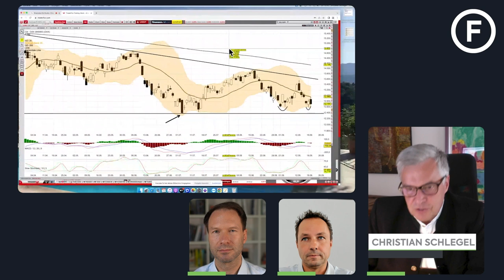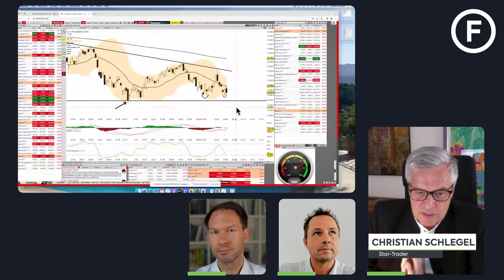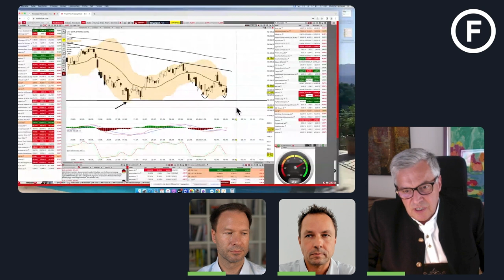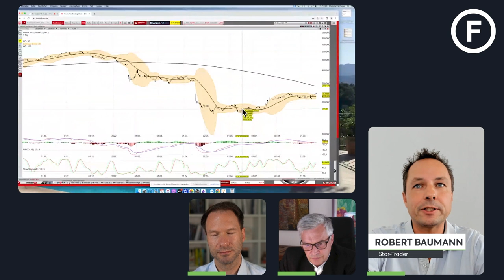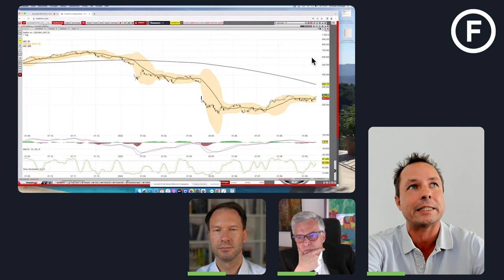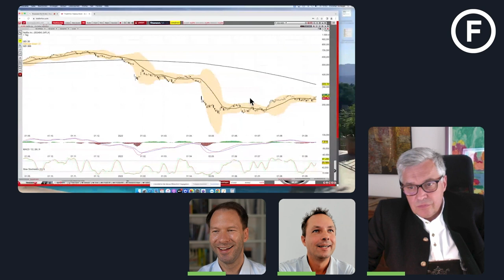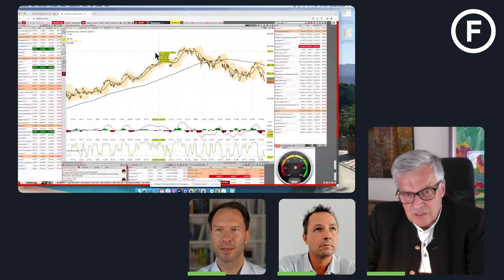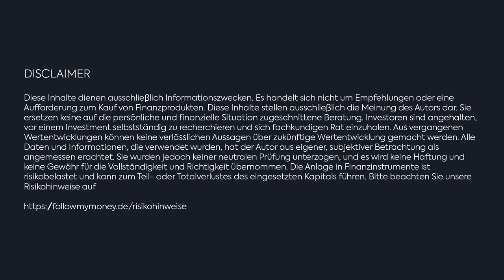Börsentalk 20 September _DAX, E.on., SAP, BASF, Adidas, Microsoft, Netflix